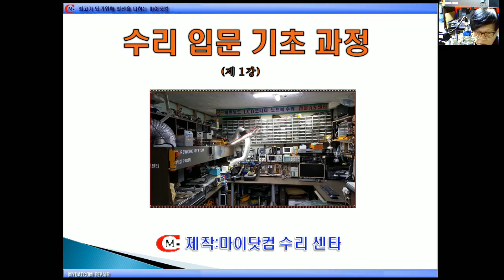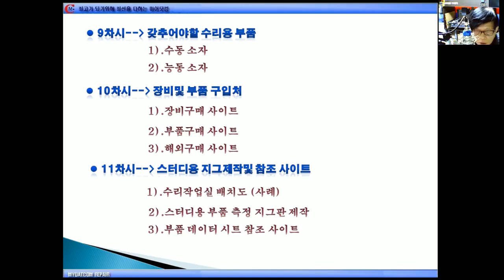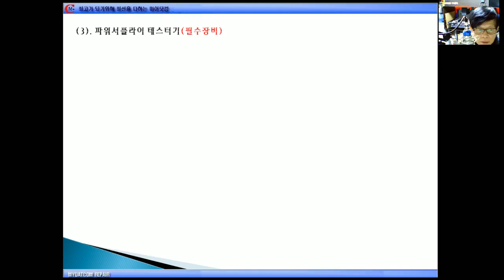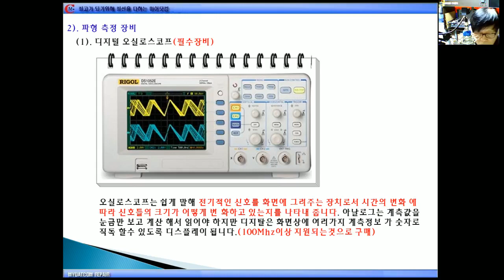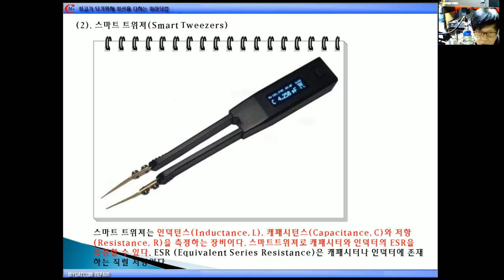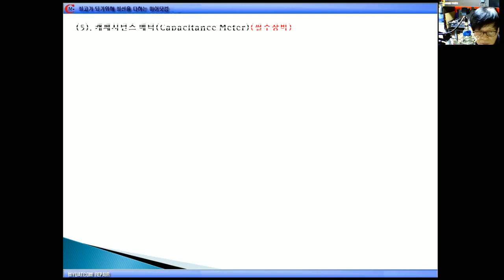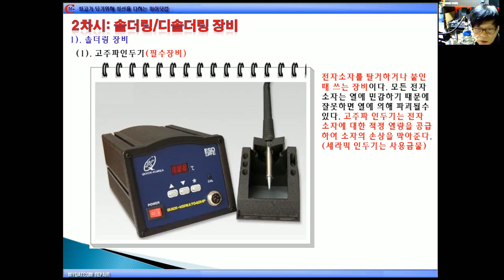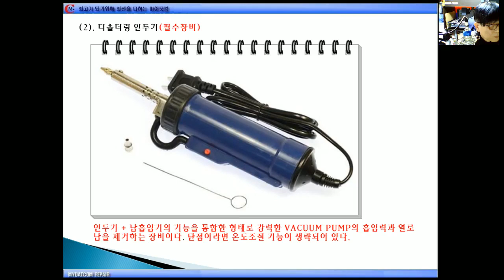전자이론/양부판별법(기본장비및부품편①)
수리입문 하시는 분들이 갖추어야할 기본장비/부품에 관한 강좌입니다.